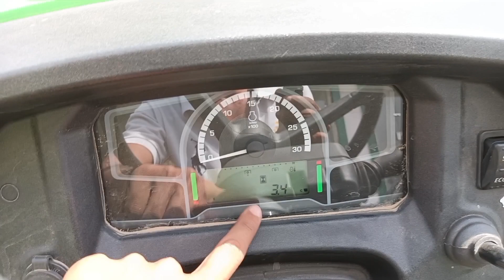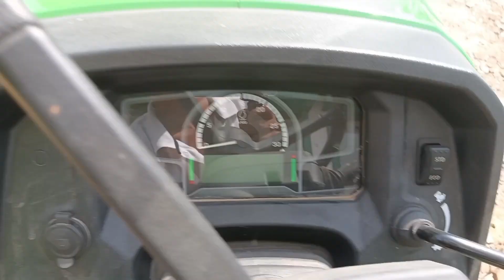John Deere 5310 CRDI आ गया पावर बटन के साथ 🚜🚜🚜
Jonh Deere 5310 CRDI आ गया पावर बटन के साथ 🚜🚜🚜